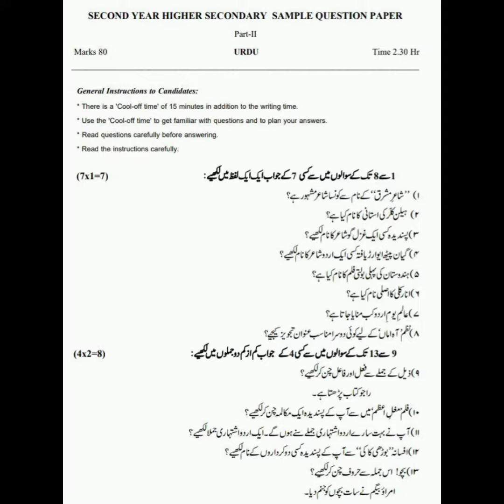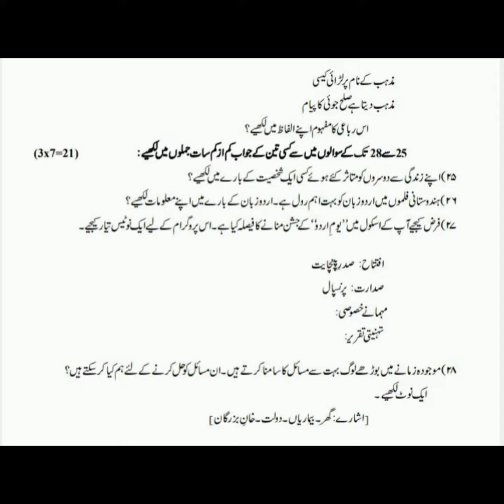Plus Two Urdu Pre Model Question Paper